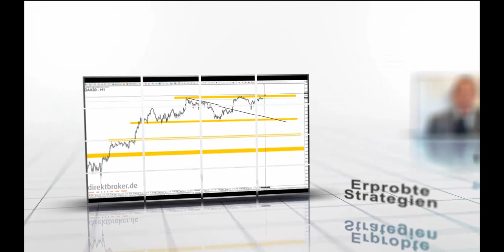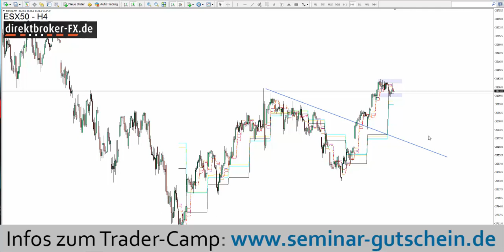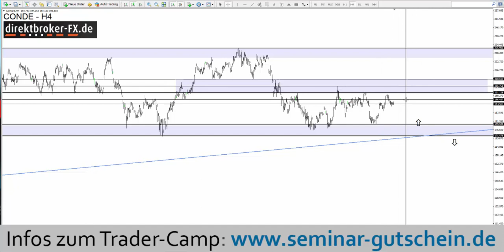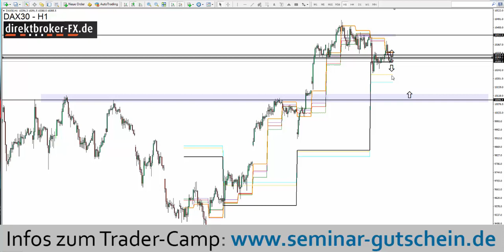Aktien im Fokus - Dienstag, 26.04.2016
DAX, DOW JONES, NASDAQ100, EUROSTOXX50, CAC40, CONTINENTAL, FED, ZINSENTSCHEID